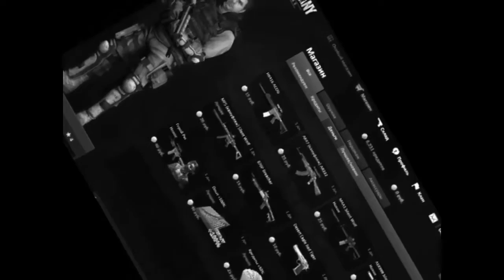League of Legends: Вейгар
Поиграл за ап-керри .